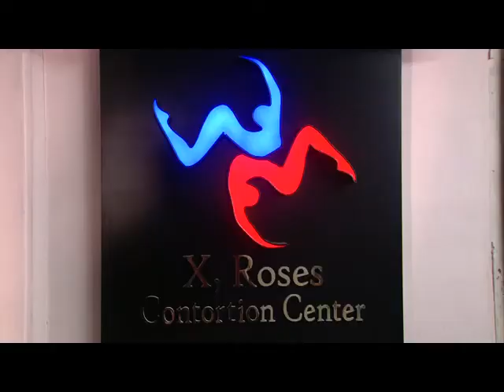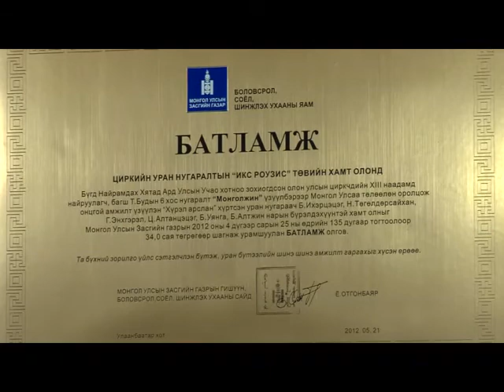MNCTV 9 15 Хүүхэд2mpg